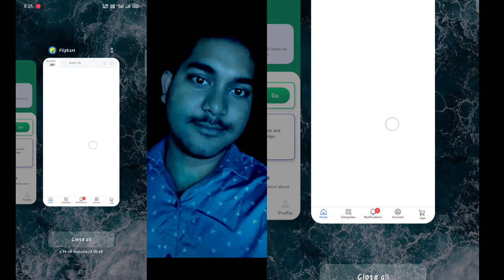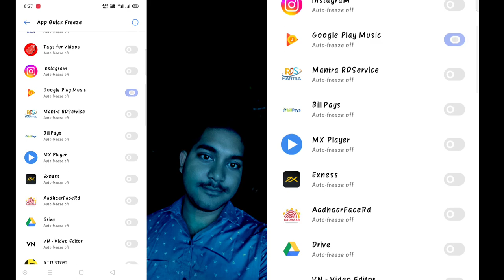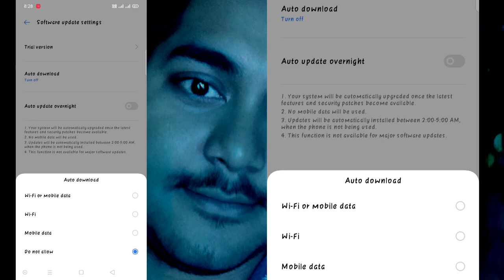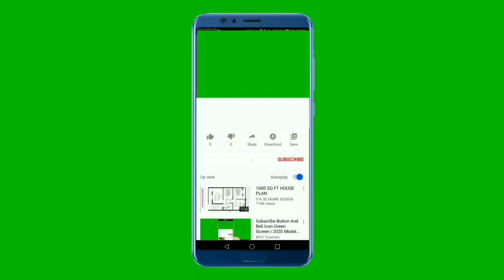Realme C67 5G Battery Drain & Hang problem solve || How to Solve battery Drain problem Realme C67 5G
The octa-core MediaTek Dimensity 6100+ 5G Chipset features an advanced TSMC 6nm process and a CPU with clock speed up to 2.2 GHz, bringing faster. But gaming isuue pubg and firefire  computing efficiency and lower power consumption. The segment's fastest 33W fast charge, with advanced SUPERVOOC charging technology. Charge from 0-50% in just 29 mins. For demeage the battey for long ime

Realme C67 5G Please Don't Buy

Realme C67 5G Hanging problem & Battey Problem Solve

About :  Technical X2 , My name is Shiba
Please support .